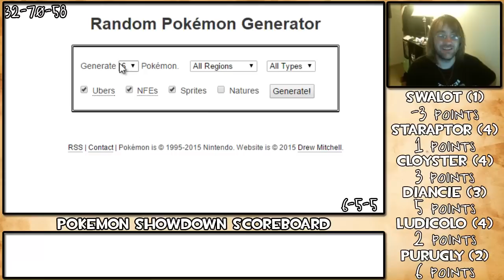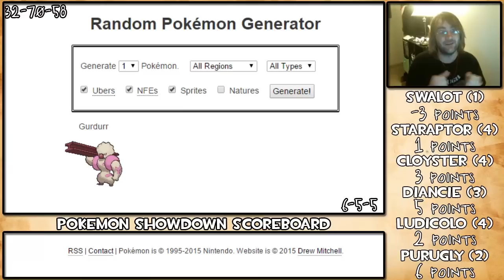Pokemon Scoreboard - #4 - Steel a Comeback?! (OU)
Choice Scarfs, Choice Scarfs Everywhere~

What is Showdown Scoreboard?!
Read this new guide explaining all the rules and how points are distributed! :D
And here is a list of all Pokemon we've used!

Michael Boro
San Andreas, CA
95249

★ FAQ!
Recording Software: Camtasia Studio 8
Editing Software: Camtasia Studio 8, Photoshop CS6
Microphone: Blue Snowball
Webcam: Logitech 615

★ While I will never consider this a job, what revenue I do earn from this is how I support myself right now, so if you use an adblocker software, all I ask is that you disable it for this video, don't worry, if youtube allows you to skip an ad then you don't harm the channel at all. That's the best way you could ever support a youtuber! Thank you all so much!!

~Hardy